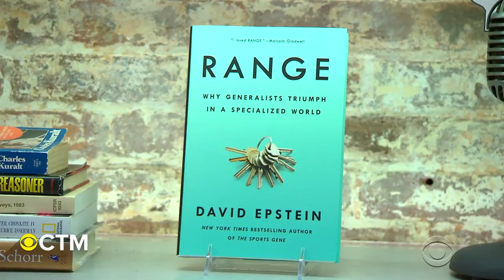"Range": New book argues for generalization over specialization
A new book called "Range: Why Generalists Triumph in a Specialized World" argues you can be more successful in life if you learn different things and don't try to be an expert. Author David Epstein says diverse experiences are helpful in science, music, parenting and even sports. One example: Roger Federer. He decided to focus on tennis after growing up playing several sports. Epstein joins "CBS This Morning" to make the argument for generalization over specialization.